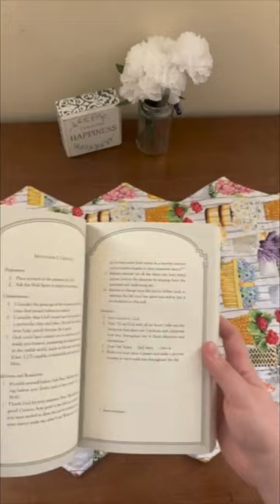Our Catholic Read Along Book For July 2023! || St. Francis de Sales!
Our Catholic Read Along book for July,  2023, from the Sophia Institute Press Book of the Month Club is here, and we were happy to see St. Francis de Sales on the cover!